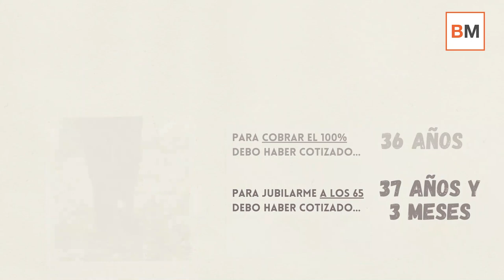💸💸 ¿A qué edad podré jubilarme para cobrar el 100% de la pensión? 💸💸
⚫ Se estableció que la edad legal pasaría de 65 años a 67, de manera gradual, desde 2013 hasta el próximo 2027. Actualmente, en 2021, la edad está fijada en los 66 años y en 2022 se le sumarán dos meses. En 2023 otros dos, y así sucesivamente hasta llegar al objetivo de los 67 años.